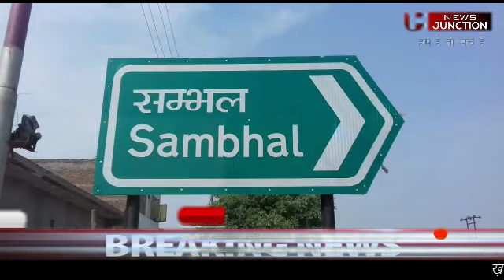newsjunction एसपी ने बुलेट चला कर आम जनमानस को दिया संदेश